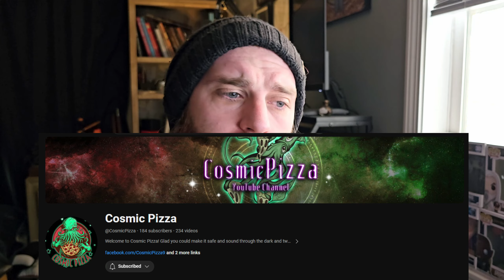World of Warcraft is RAMPING UP!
Thank you for coming aboard and watching my content! I hope to see you again real soon!